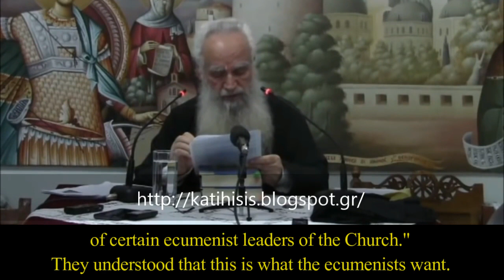On the Cessation of Commemoration (A') - Fr Theodoros Zisis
This video introduces audiences to oft-misunderstood 15th Canon of the 1st/2nd Council (861) and the canonical practice of ceasing the commemoration of bishops who have fallen into heresies condemned either by councils or the consensus of the Holy Fathers.